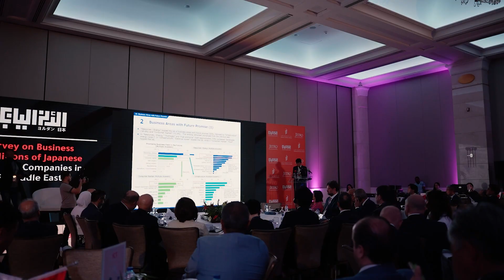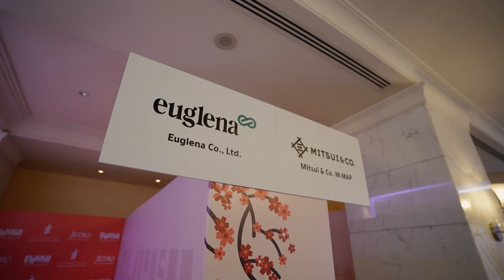مقتطفات من منتدى الأعمال الأردني الياباني - Highlights from the Jordan Japan Business Forum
On Wednesday, 12 July 2023, the Jordan Strategy Forum (JSF) and the Japan External Trade Organization (JETRO) organized the Jordan-Japan Business Forum to explore potential collaborations and prospects for investment cooperation between the two countries.

The State Minister of Economy, Trade and Industry H.E. Shinichi Nakatani, Japan’s Ambassador to Jordan H.E. Jiro Okuyama, JETRO Executive Vice President Mr. Mitsuhito Sendai, and other officials attended the forum.

The event was also attended by Ministers of Energy and Mineral Resources H.E. Dr. Saleh Kharabsheh, Digital Economy & Entrepreneurship H.E. Ahmad Hanandeh, and Investment, H.E. Kholoud Saqqaf.

The forum attracted significant participation from top-tier businessmen and executives representing both countries, who actively participated in the business-to-business meetings that followed the forum.